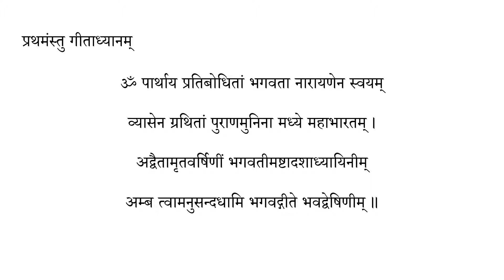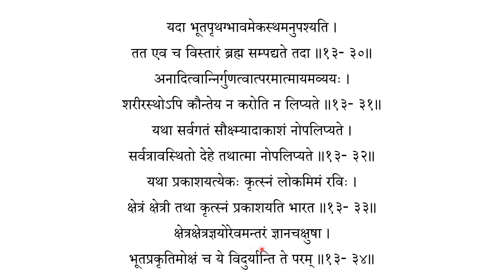गीतायाः त्रयोदशाध्यायस्य संवादवत् पठनम्